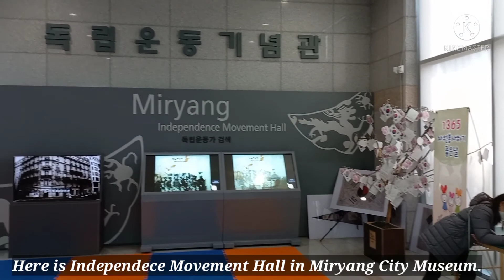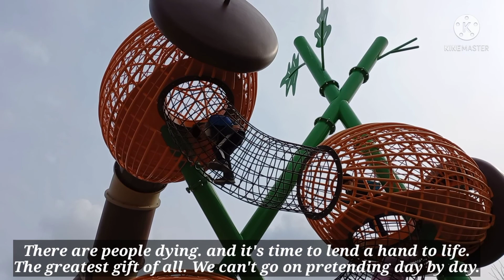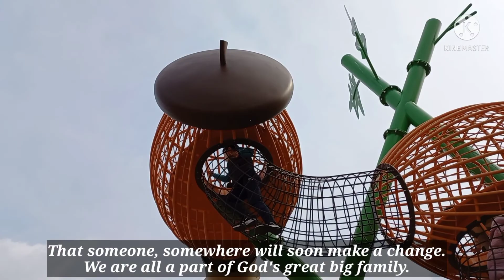​Hwi-jun & Hwi-seung like Miryang Arirang Grand Park.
Here is Miryang City Museum​.

Here is Independece Movement Hall in Miryang City Museum.

Hwi-jun & Hwi-seung make a Taegeukgi (Korean Flag).

Hwi-jun studies about Independece Movement.

Hwi-jun studies about Korean History.

Here is fossil exhibition hall.​

There are dinosaurs of the Mesozoic era.

Miryang Arirang Grand Park.​

There is a grand park near the museum.

​Hwi-jun & Hwi-seung like Miryang Arirang Grand Park. END~~

​Hwi-jun & Hwi-seung like this song.

There comes a time when we hear a certain call.
And it's time to lend a hand to life.
We can't go on pretending day by day.
That someone, somewhere will soon make a change.

It's true we'll make a better day.
​Just you and me.
Well, send them your heart.
So they know that someone cares.
As God has shown us by turning stone to bread.

There seems no hope at all.
But if you just believe.
There's no way we can fall.
Well, well, well, let's realize.
That change can only come.
When we stand together as one.